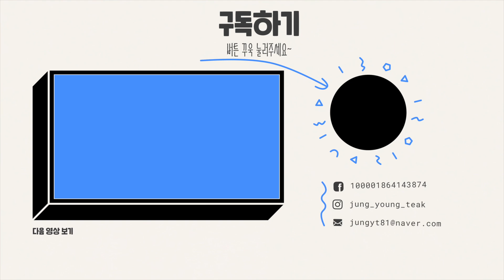사준다고 해도 차가 없어서 못파는 신세...기아차 4월 차종별 고객인도 시기 일정 안내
🚥 편집 : jungyt81
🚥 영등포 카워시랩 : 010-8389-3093